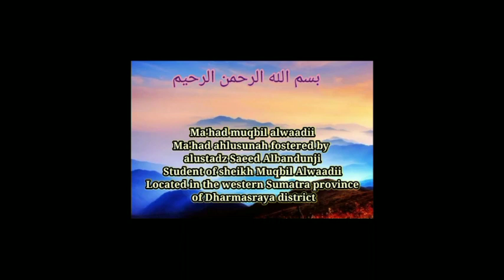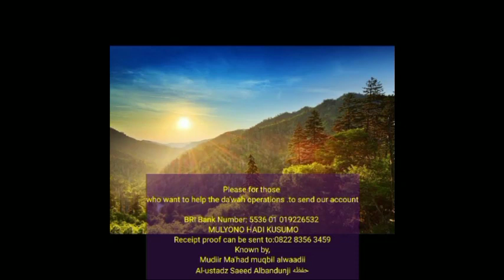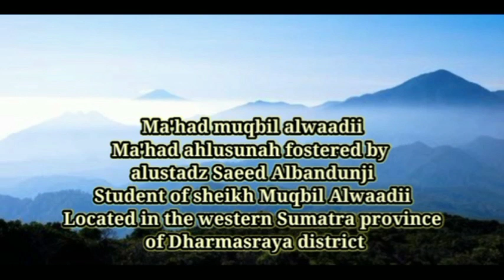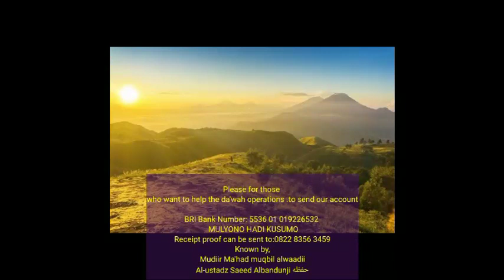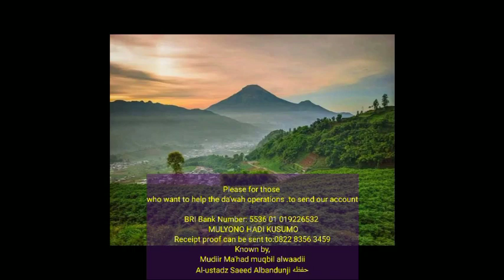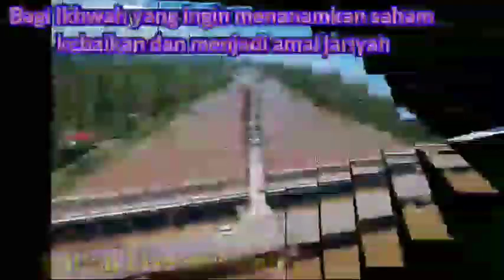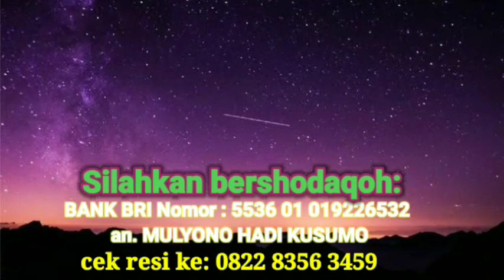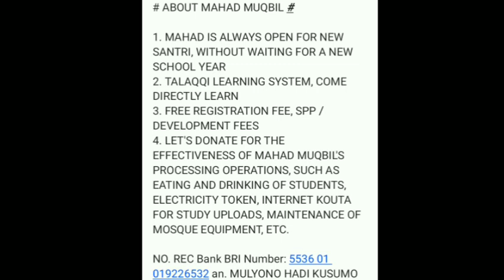Ceramah Islam Dengan 2 Bahasa Sesi 01 (فضائل الصيام/The virtues of fasting)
Ceramah Dua Bahasa (bahasa arab, bahasa inggris)
Dengan Judul, the virtues of fasting/ فضائل الصيام
pada tanggal 13 maret 2023 masehi/ 21 sya'ban 1444 hijriyah
Tausiyah Untuk Ahlusunnah Di Michigan-Detroit USA